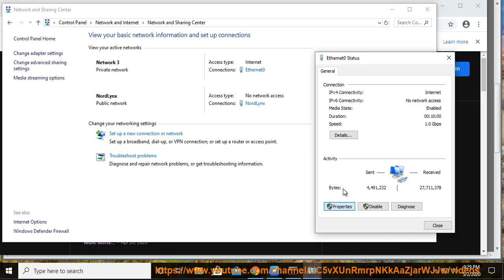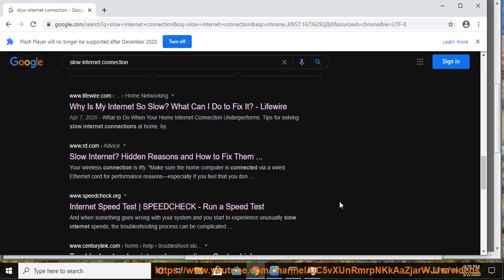Fix Coarsebeard error in Sea of Thieves on Xbox or Windows 10 (2023 Updated)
Here's how to Fix Coarsebeard error in Sea of Thieves on Xbox or Windows 10.

i. The Coarsebeard error in Sea of Thieves on Xbox is an error that occurs when there is a disruption or loss of connection to Xbox Live and/or the Sea of Thieves services. Here are some steps you can take to fix this error:

1. **Check your internet connection.** Make sure that your Xbox is connected to the internet and that you have a stable connection. You can test your connection by going to Settings - Network - Test network connection.
2. **Restart your Xbox.** Sometimes a simple restart can fix connection problems. To restart your Xbox, hold down the power button for 10 seconds until it turns off. Then, turn it back on.
3. **Power cycle your modem and router.** Unplug your modem and router from the power outlet for 30 seconds. Then, plug them back in and wait for them to fully boot up.
4. **Forget and reconnect to your Wi-Fi network.** Go to Settings - Network - Advanced settings - Wi-Fi - Manage known networks. Select your Wi-Fi network and then select Forget. Then, reconnect to your Wi-Fi network.
5. **Update your Xbox software.** Go to Settings - System - Updates and downloads - Check for updates. If there are any updates available, install them.
6. **Contact Xbox support.** If you have tried all of the above steps and you are still getting the Coarsebeard error, you can contact Xbox support for help.

ii. Here are some steps you can take to fix the Coarsebeard error in Sea of Thieves on Windows:

1. **Check your internet connection.** Make sure that your computer is connected to the internet and that you have a stable connection. You can test your connection by going to Settings - Network & Internet - Status.
2. **Restart your computer.** Sometimes a simple restart can fix connection problems. To restart your computer, press the Windows key + X and select Restart.
3. **Check for updates.** Make sure that your computer is up to date with the latest updates. You can check for updates by going to Settings - Windows Update - Check for updates.
4. **Disable your firewall and antivirus.** Sometimes firewalls and antivirus programs can interfere with Sea of Thieves. To disable your firewall and antivirus, go to Settings - Apps - Apps & features. Select the firewall or antivirus program and then select Uninstall.
5. **Verify the integrity of Sea of Thieves files.** If the Sea of Thieves files are corrupted, this can cause the Coarsebeard error. To verify the integrity of the files, open the Xbox app and go to My Library - Sea of Thieves - Manage. Select Verify integrity of game files.
6. **Reinstall Sea of Thieves.** If you have tried all of the above steps and you are still getting the Coarsebeard error, you can try reinstalling Sea of Thieves. To reinstall Sea of Thieves, open the Xbox app and go to My Library - Sea of Thieves - Uninstall. Then, reinstall the game.

iii. Here are some of the known errors when playing Sea of Thieves:

* **Beard Errors**

These errors are named after different types of beards, and they indicate a problem with the game's servers. Some common beard errors include:

    * **Coarsebeard:** This error occurs when there is a disruption or loss of connection to the Sea of Thieves services.
    * **Daffodilbeard:** This error occurs when the game is unable to connect to the Xbox Live services.
    * **Greybeard:** This error occurs when the game is unable to connect to the Microsoft Account services.
    * **Kiwibeard:** This error occurs when the game is unable to connect to the Rare servers.
    * **Mahoganybeard:** This error occurs when the game is unable to connect to the matchmaking servers.
    * **Plumbeard:** This error occurs when the game is unable to connect to the cloud save servers.
    * **Rumbeard:** This error occurs when the game is unable to connect to the social features servers.
    * **Strawberrybeard:** This error occurs when the game is unable to connect to the game servers.
    * **Whiskeybeard:** This error occurs when the game is unable to connect to the anti-cheat servers.

If you see one of these errors, try the following troubleshooting steps:

    * Restart your computer or console.
    * Verify the integrity of the game files.
    * Reinstall the game.
    * Contact Rare support for help.

* **Other Errors**

Here are some other errors that you may encounter when playing Sea of Thieves:

* **Black Screen of Death:** This error occurs when the game crashes and displays a black screen.
* **Infinite Loading Screen:** This error occurs when the game gets stuck loading.
* **Kraken:** This error occurs when the Kraken attacks your ship.
* **Meg:** This error occurs when the Megalodon attacks your ship.
* **Skelly Ship:** This error occurs when a skeleton ship attacks your ship.